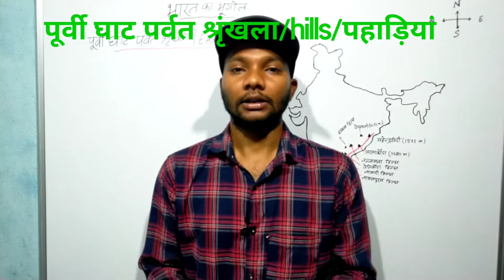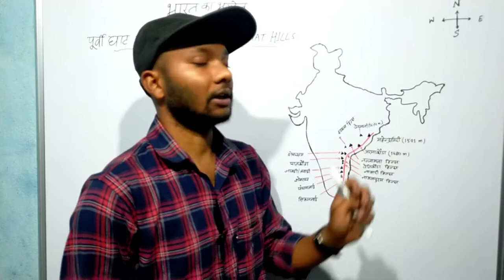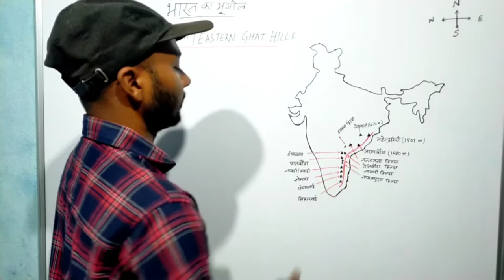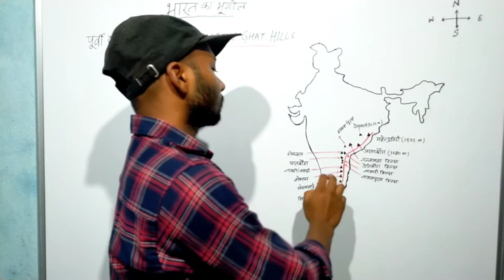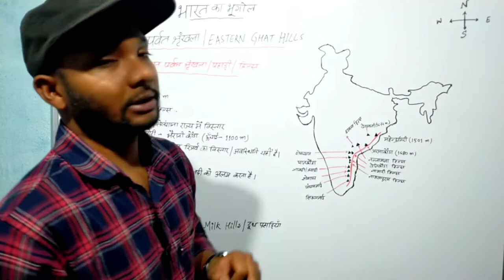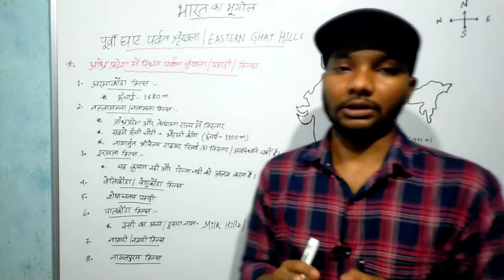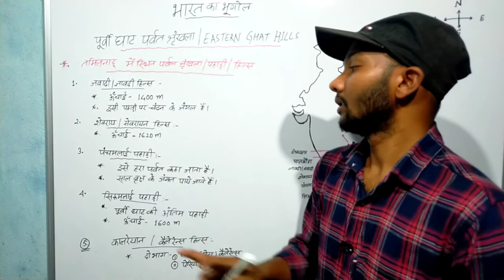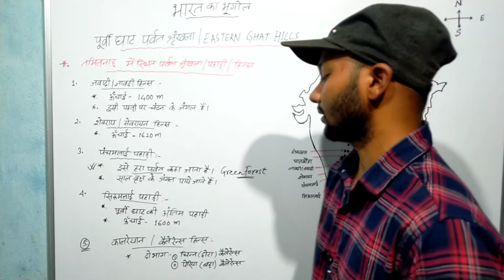पूर्वी घाट पर्वत श्रृंखला eastern ghat hills महेंद्रगिरी पर्वत नल्लामाला पहाड़ी पंचमलाई सिरूमलाई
भारतीय भूगोल भारत का भूगोल indian geography भारत के भूगोल में पूर्वी घाट पर्वत श्रृंखला के बारे में पूरी जानकारी अच्छी तरह से दिया गया है। पूर्वी घाट में स्थित सबसे ऊंची चोटी, वेलीकोंडा हिल्स, शेवराय पहाड़ी, पंचमलाई सिरुमलाई, अरमाकोंडा हिल्स नागलपुरम जवादी पहाड़ी, देओमली पालकोंडा हिल्स, नल्लामाला हिल्स, इरामला हिल्स महेंद्रगिरी पर्वत श्रृंखला के बारे में बताया गया है। दूध पहाड़ी, मिल्क हिल्स, ग्रीन माउंटेन, हरी पहाड़ी सबको अच्छे से समझाया गया है। भारत का पूर्वी घाट पर्वत श्रृंखला ।

शेषाचलम पहाड़ी, देवमाली हिल्स, पूर्वी घाट पर्वत श्रृंखला की सबसे ऊंची चोटी, नागार्जुन श्रीसेलम टाईगर रिजर्व, कृष्णा नदी, पेन्ना नदी, पंचमलाई हिल्स, सिरुमलाई हिल्स सेवरायन हिल्स,

GYAN UNLIMITED stop not,for learning